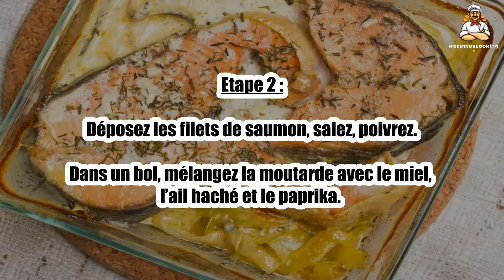🍯 Filet de Saumon au Miel et à la Moutarde – Un Mélange Sucré-Salé Savoureux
Le filet de saumon au miel et à la moutarde est un plat à la fois sucré et savoureux, où la douceur du miel se marie parfaitement avec la légère acidité de la moutarde. 🍯🐟 Un plat rapide et délicieux, idéal pour un dîner léger mais raffiné. Découvrez comment réaliser cette recette simple et gourmande !